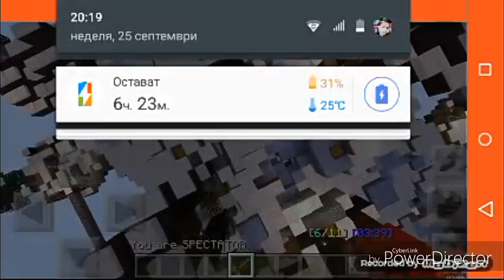MINECRAFT MULTIPLAYER SERVER!!!!